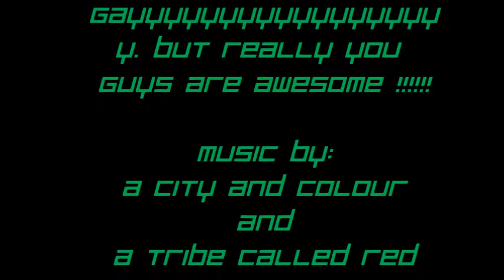I Changed My Name | New Computer | Future Plans.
Update 4.. Hang in